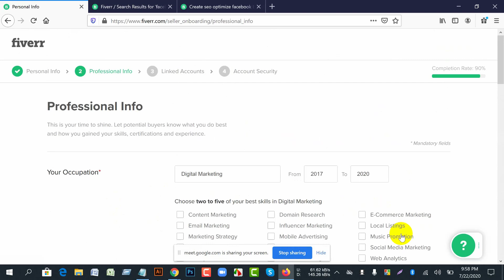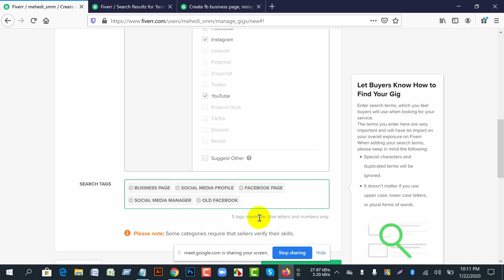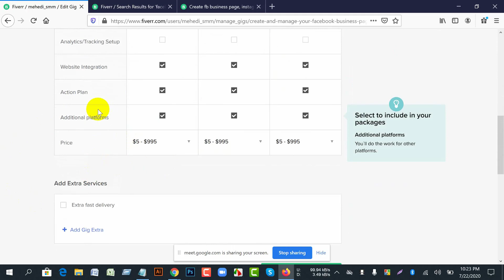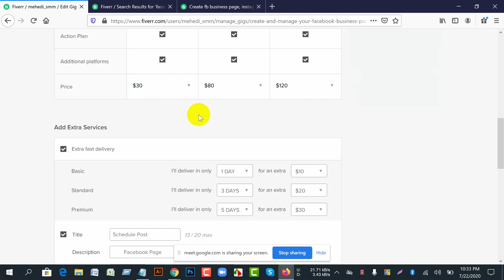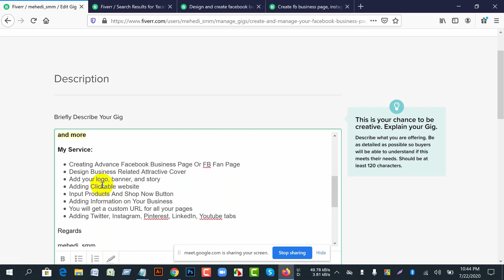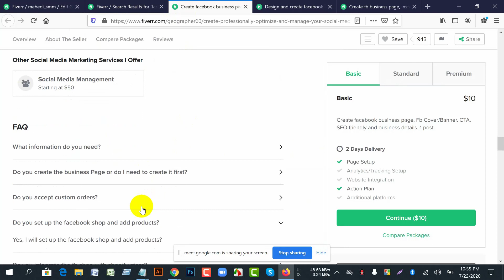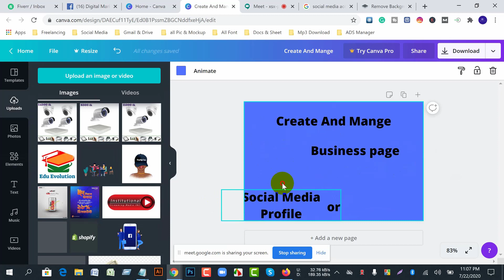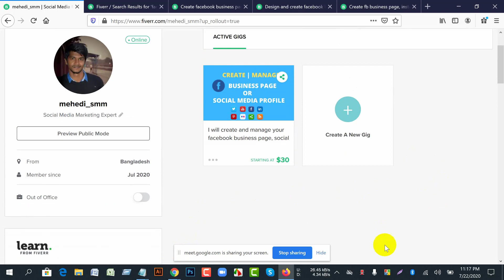How To Create Fiverr Gig Bangla Tutorial । Fiverr Gig Rank । DM Free Course ।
A to Z Digital Marketing Free Course.

প্রতিদিন রাত 10.00 PM - 11.00 PM Zoom/Facebook এ Live Class হবে।

Md. Abdullah (Founder)